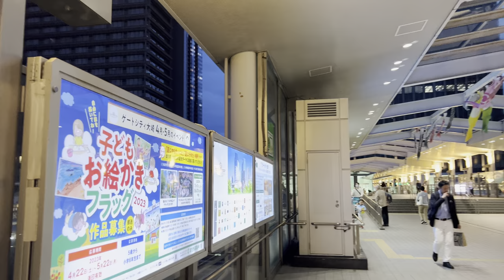【4K HDR】Walking in Japan Osaki 2023（大崎散歩 ）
Walk around the Meguro River from Osaki Station in central Tokyo. calm time in the evening